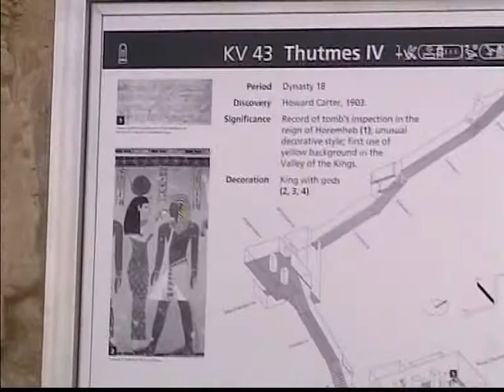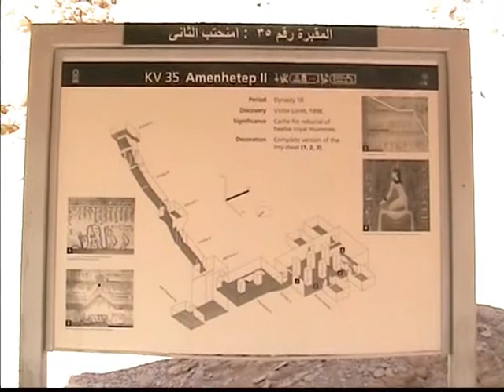turismo nella Valle dei Re a Luxor - vintage 2005 7. 3 gennaio